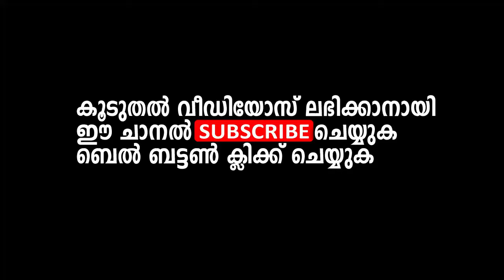ഈ കാര്യങ്ങൾ അല്ലാഹുവിനല്ലാതെ മറ്റാർക്കും അറിയാൻ കഴിയുകയില്ല | EP Aboobacker Qasimi